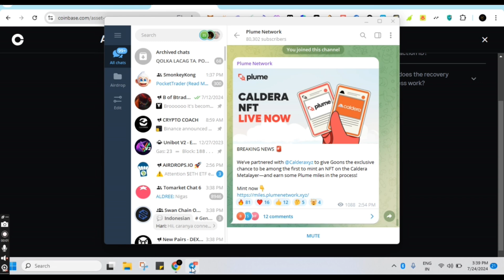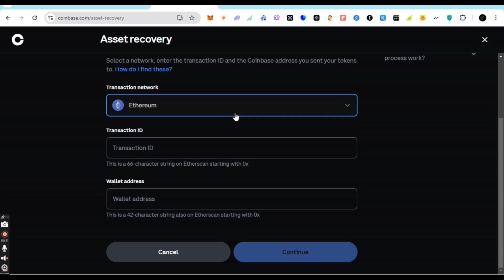How to recover coin sent to wrong network on coinbase exchange (Binance smartchain BSC bep20 tokens)